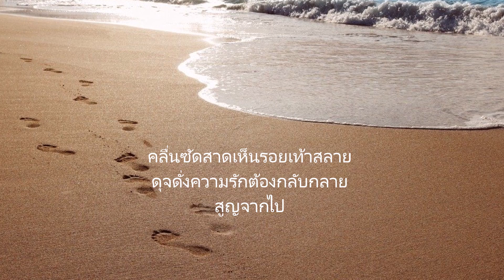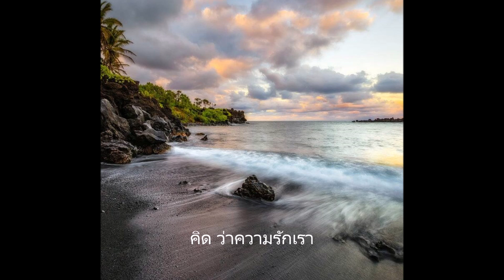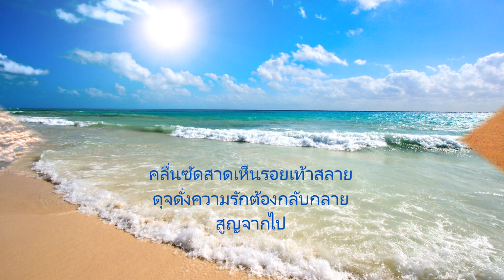รอยเท้าบนพื้นทราย พิสิษฐ์ ศิลุจจัย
คำร้อง  ชรัส เฟื่องอารมย์
ทำนอง  จีน
Pink Panther